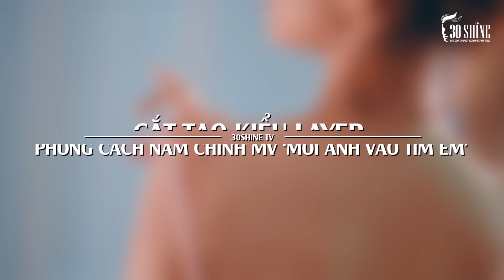Vào Team Chi Pu Cực Đơn Giản Bằng Cách Tạo Kiểu Tóc Layer | MV Mời Anh Vào Team (❤️) Em | 30Shine TV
Mua gôm, sáp, mỹ phẩm chính hãng cho nam giới tại 30Shine Store

1. Rửa mặt -  Massage
2. Chăm sóc da mặt bằng công nghệ cao
3. Gội đầu thư giãn
4. Tư vấn kiểu tóc
5. Tạo kiểu tóc thời trang
6. Cạo mặt , gội xả sạch
7. Vuốt Sáp/Gôm tạo kiểu cao cấp